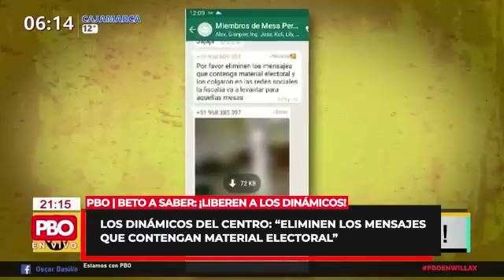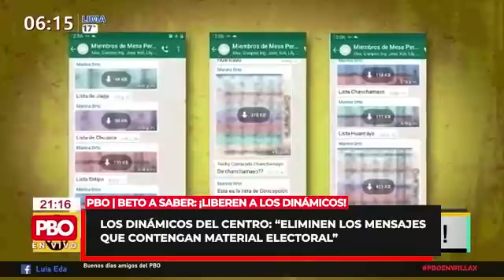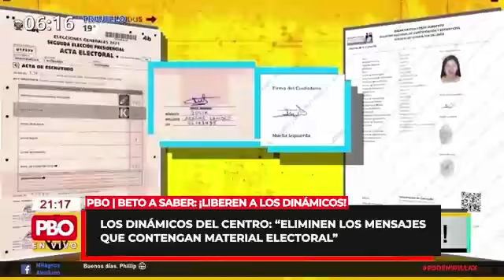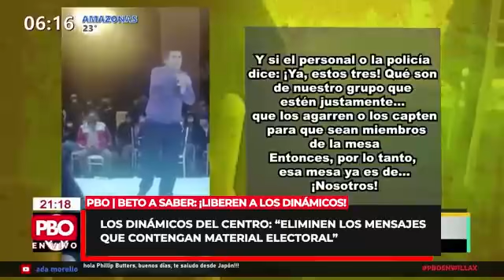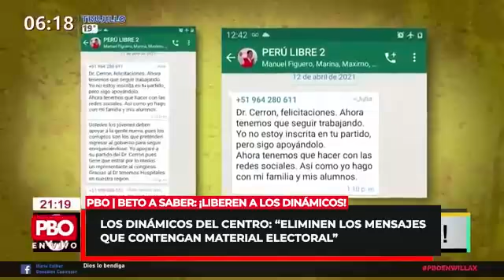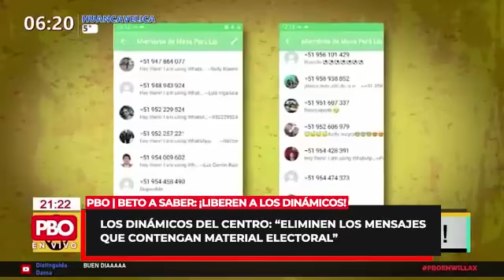Phillip Butters sobre "Los dinámicos del Puerto" libres: "Perú será Peruzuela" | PBO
PBO Elecciones 2021 | Beto a Saber: ¡Liberen a los dinámicos!
🔴 Phillip Butters: “Perú será Peruzuela… Castillo no tiene el vuelo ni para ser director de un colegio”